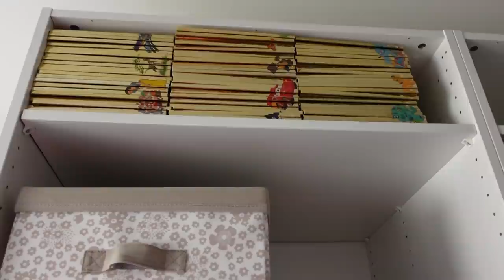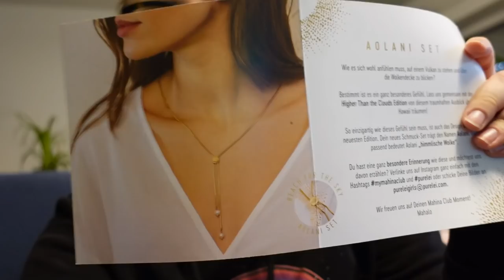Moni's Magical Vlog - Roomtour der alten 150m2 Wohnung und totales Desaster in der neuen Wohnung!